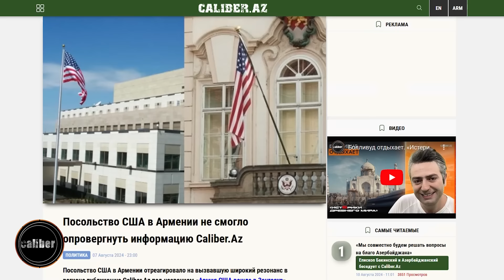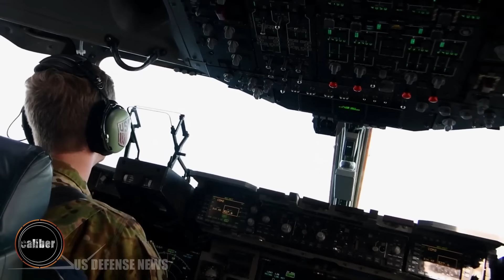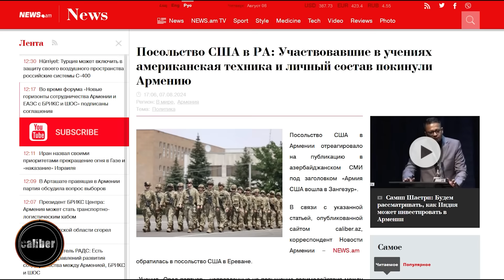Что связывает США и 513-й отдельный батальон МО Армении?